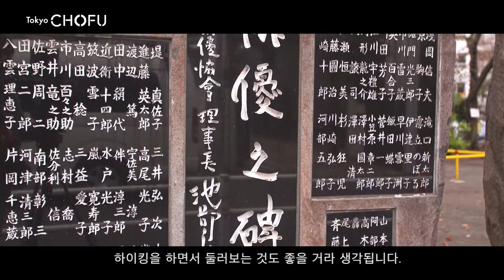「Discover」(동양의 할리우드라 불리던 곳 "영화의 고장, 조후")도쿄조후시의 프로모션 영상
신쥬쿠로 부터 약15분이라는 가까움과 자연의 풍요로움이 있는 조후.
그런 조후를 영화 같은 아름다운 영상과 4가지 테마로 소개하는 영상입니다.
■이 밖의 매력 발신 동영상도 꼭 보세요!